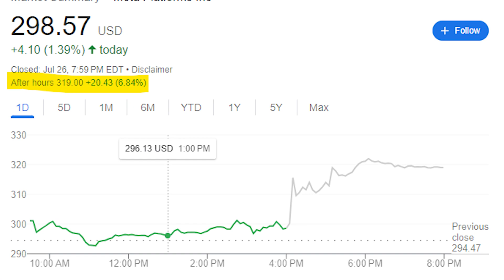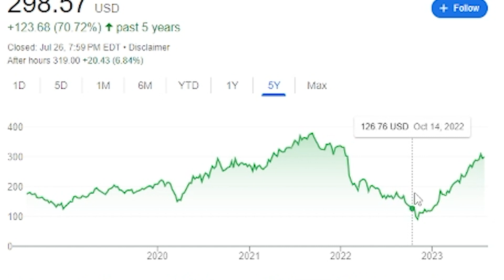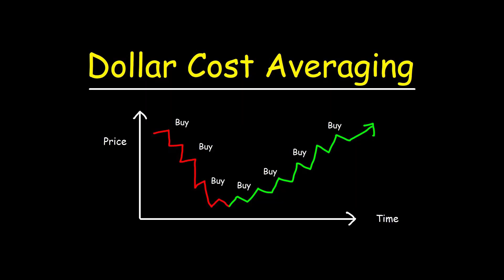Meta Stock is Unstoppable! Should You Buy Meta Stock?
💸MY STOCK BROKERS💸
1) Robinhood